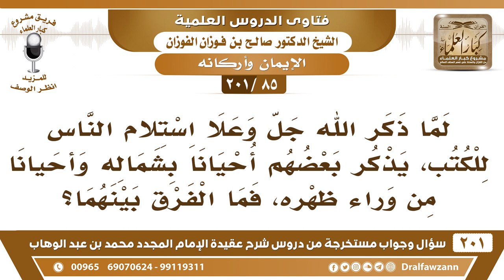[85 -201] كيف هناك فرق بين من يؤتى كتابه بشماله وبين من يؤتى كتابه وراء ظهره‏؟ - الشيخ صالح الفوزان‏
-[85 -201] السؤال: لما ذكر الله جل وعلا استلام الناس للكتب، يذكر بعضهم أحيانا بشماله وأحيانا من وراء ظهره، فما الفرق بينهما؟
الجواب: الجمع يُجمع بينهما: بأنه يأخذ الكتاب بشماله من وراء ظهره إهانةً له، ما يأخذه من أمامه.
للاشتراك في قناة الشيخ صالح الفوزان

للاستفسار والإقتراحات والدعم
رئيس الفريق
لمشروع كبار العلماء